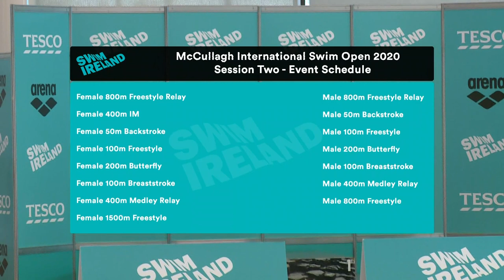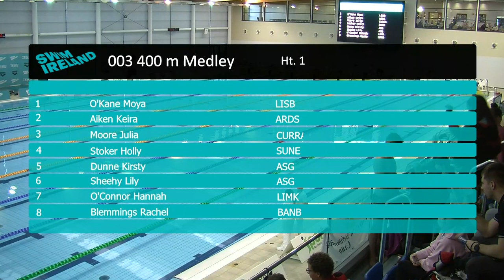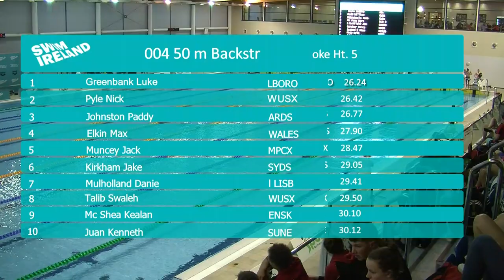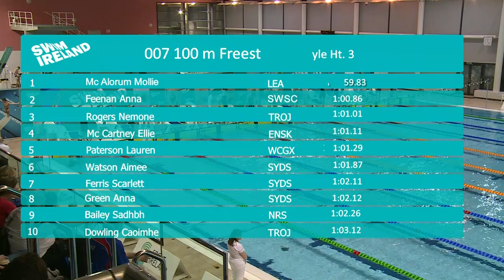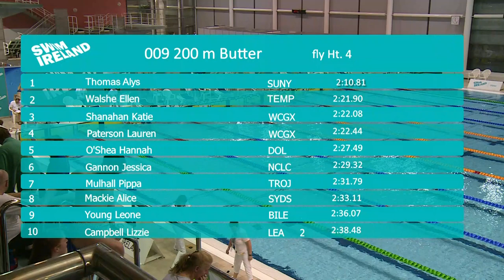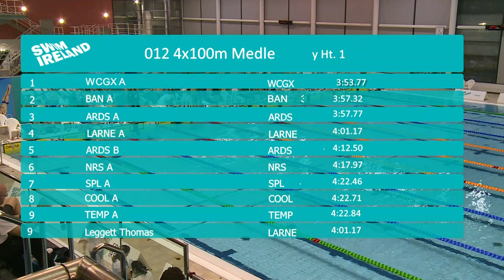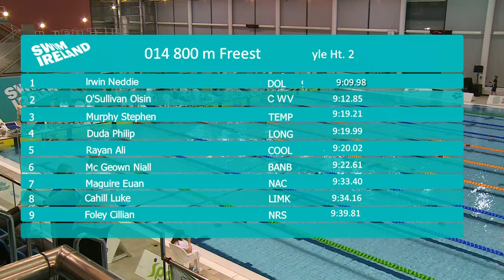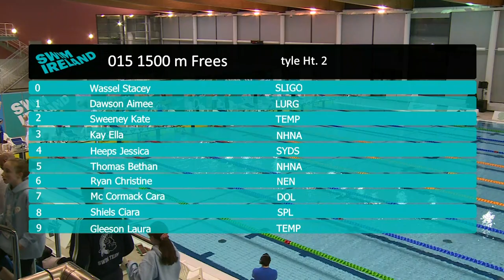McCullagh International Open Meet 2020 - Session Two